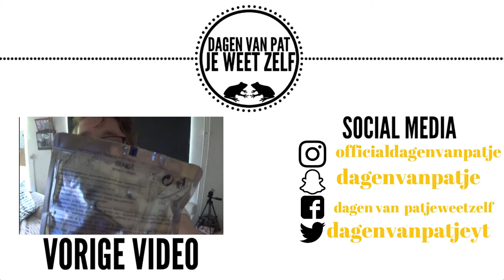DIT HEB IK VERSLETEN - DAGEN VAN PATJE VLOG #1376